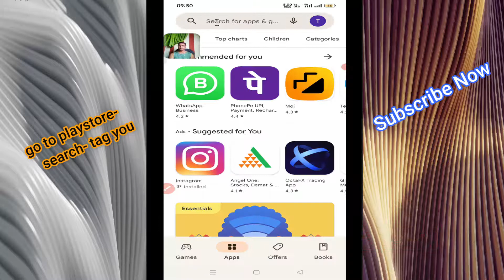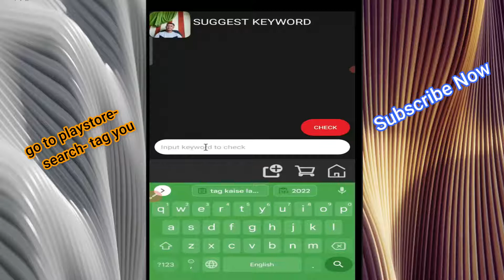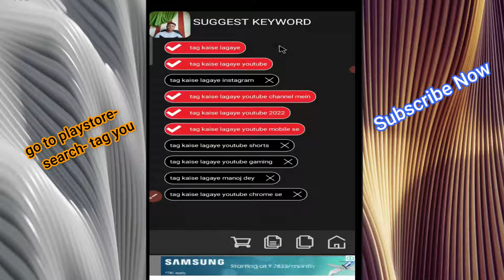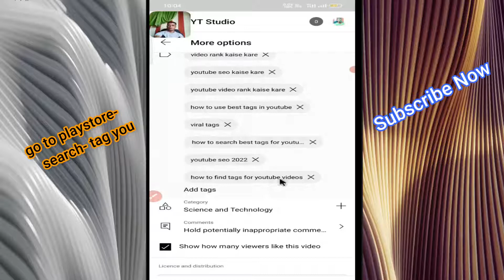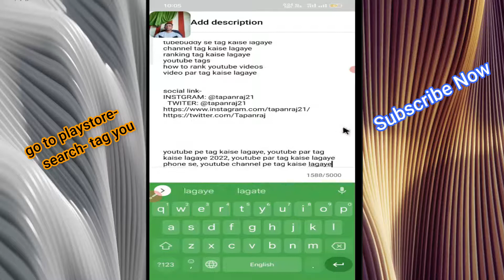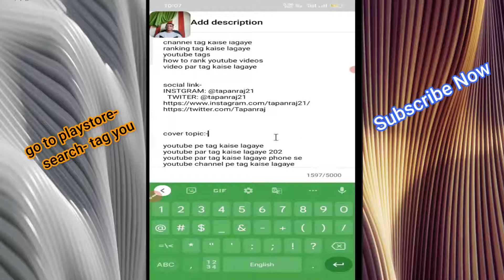Tag kaise lagaye tag you app | Tag you app kaise use karte haint | tag you install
Tag kaise lagaye tag you app | Tag you app kaise use karte haint | tag you

                 hello aj mai uplogoko dekhaya hu ki - tag you - app ki modod se videos por tag kaise lagaye

social link-
INSTGRAM: @tapanraj21
  TWITER: @tapanraj21

cover topic:-

Creater Tapan Raj
creater tapanraj
how to use tag you app
tag you,top info hindi
tag you app kaise use kare 2022
tag you app kaise use karte hain
how to use tag you app hindi
tagyou app ka kaise use kare
how to use tag in youtube video
viral tags kaise pata kare
tag you app
tag you app backlinks
tag you app use
tag your apps
tag your application
tag you app
tag you app hindi,tag you use kaise kare